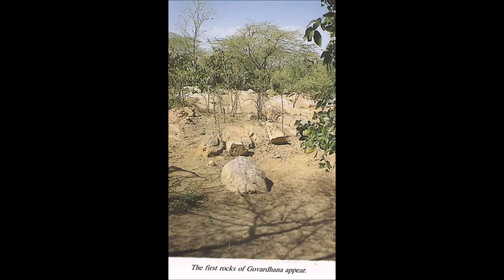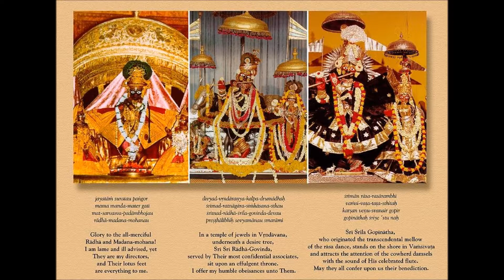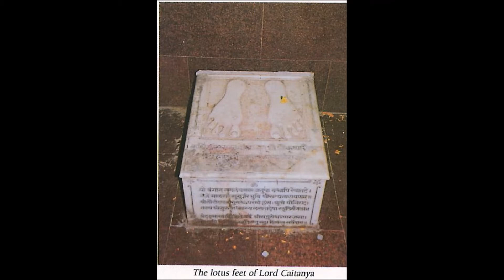Srimad-Bhagavatam 02.02 Purports - The Lord in the Heart